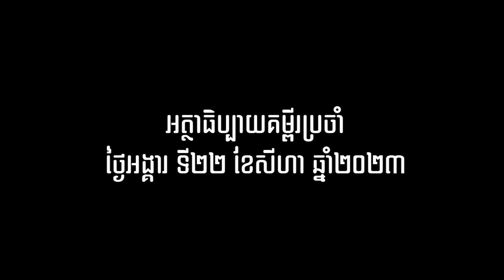អត្ថាធិប្បាយគម្ពីរដំណឹងល្អថ្ងៃទី២២ ខែសីហាឆ្នាំ២០២៣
អត្ថាធិប្បាយគម្ពីរដំណឹងល្អថ្ងៃទី២២ ខែសីហាឆ្នាំ២០២៣ តាមម៉ាថាយ ១៩,២៣-៣០ដោយលោកបូជា​ចារ្យ​ រឿង ឆ័ត្រសិរី